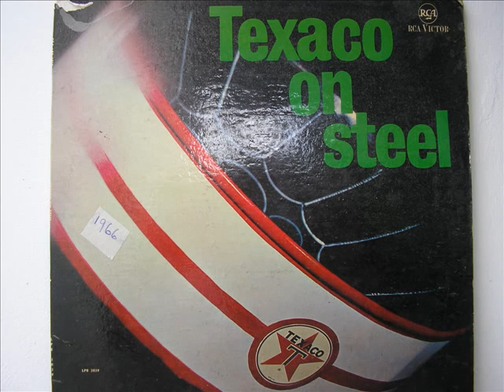Texaco On Steel 1966. This Nearly Was Mine and Dial Malasia..wmv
Texaco Katzenjammers of Tobago 1966.